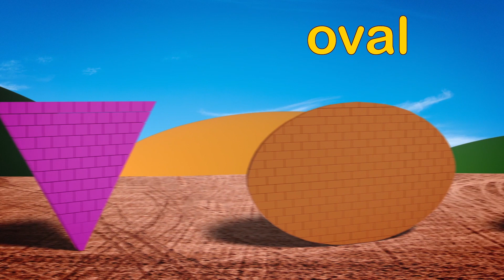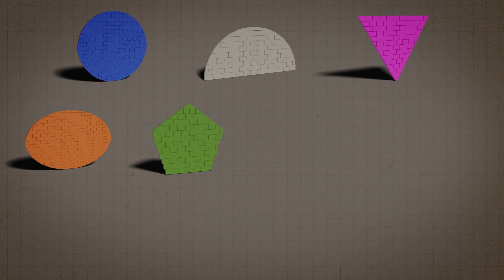Esmagando formas com Ryan | Garagem de Gecko | Carros, caminhões e muito mais! | Vídeos infantis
Há muitos caminhões para a criançada no canal do Gecko aqui no YouTube como os caminhões Monster, caminhões de bombeiros, caminhões de sorvete, ônibus, e caminhões de construção. Esses vídeos educativos do Gecko vão ajudar seu filho a aprender cores, formas geométricas, números, o alfabeto e muito mais!